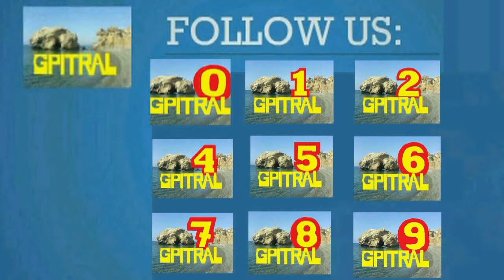6ixth sense with Colin Fry 3 subtitles